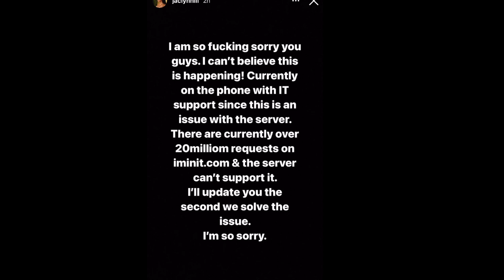TATI CLOSES DOWN TATI BEAUTY & JACLYN'S NEW LAUNCH IS A MESS!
My husbands Tik Tok: @alexjparedes7

*Everything in my video is just my opinion about public figures and customer service issues, based on information found publicly on the internet.  Please do not send anyone discussed in my videos or in the comment sections any negativity.  Let's have an open discussion and keep it classy!

Many people are telling me they are unknowingly being unsubscribed to my channels. Thanks!

Peter Monn
Indianapolis, Indiana
46250